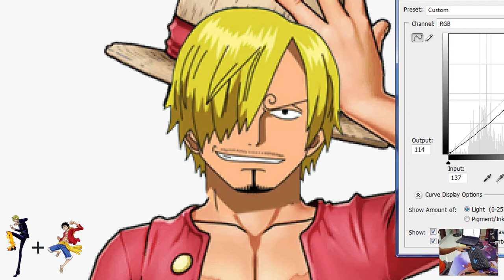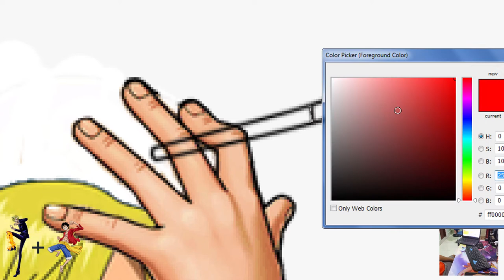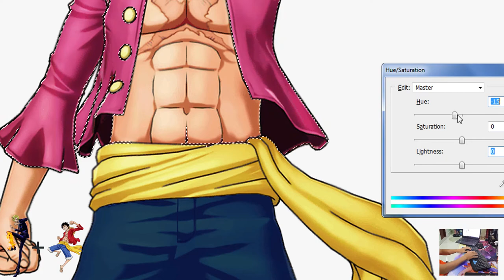One Piece Characters Fusion: Luffy + Sanji | Anime Character Fusion Drawing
comment your request?